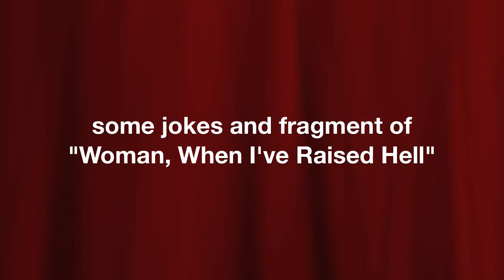Josh T. Pearson - Woman, When I've Raised Hell (live 2011)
some jokes told by Josh and a live fragment of "Woman, I've Raised Hell"..the performance was at The Crossing Border, Antwerp, Belgium 19th of November 2011